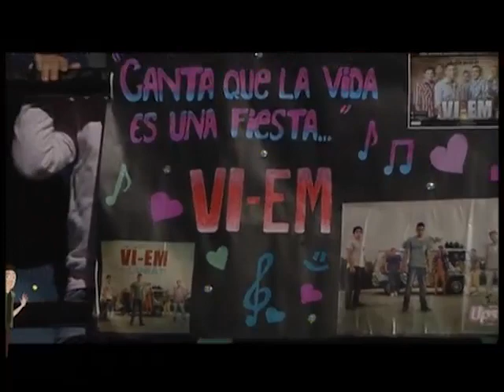VI EM en AGITANDO